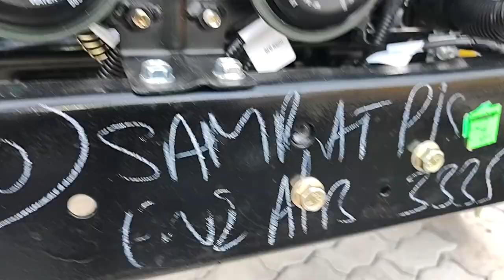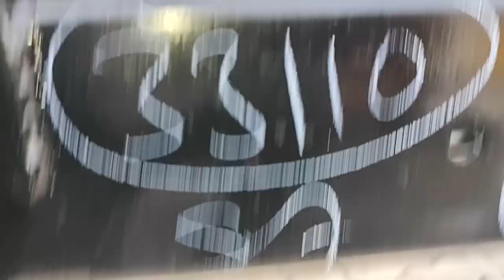SML BS6 Bus Cowl & Chassis Review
इस विडियो में आपको SML की BS6 बस के काव्ल और शैसी की सम्पूर्ण जानकारी प्राप्त होगी कृपया पूरा विडियो देखें।

हमारी सेवाएँ --
1. कार, ट्रक और बस की सभी प्रकार की मरम्मत।
2. सभी ब्राण्ड की कार, ट्रक और बस के नए व पुराने स्पेयर पार्ट्स उपलब्ध कराना।
3. प्रदूषण जांच करना।
4. सभी प्रकार के वाहनों का सस्ते दामों में इन्शुरेंस / बीमा करना।
5. भारत के किसी भी राज्य में वाहनों पर हुये चालान को भरना।
6. नयी कार, बस व ट्रक पर सस्ती दरों पर फ़ाइनेंस सुविधा दिलवाना।
7. पुराने वाहनों को खरीदना व बेचना।

यदि आप की कार, ट्रक या बस में किसी भी प्रकार की कोई परेशानी हो और वो कोई सही न कर पा रहा हो तो हमारी वर्कशॉप में लेकर आए, आपके वाहन की सभी परेशानियाँ दूर हो जाएंगी। हमारा नारा है - उम्दा काम, उचित दाम। अपनी सलाह और शुभकामनाएँ देने में हिचकिचाएँ नहीं, कमेंट बॉक्स आपके मैसेज का इंतज़ार कर रहा है।

हमारी वर्कशॉप का पता --
A-1, डिफेंस कॉलोनी, NH19, इकदिल (दक्षिणी), इटावा, उ॰प्र॰ - 206126

SML
SML Isuzu
SML Isuzu Trucks
Best Truck of India
Japanese Truck in India
SML Service Centre in Etawah
SML Santosh Automotive
SML Truck Centre Near Me
SML Truck Review
Truck Review India
Indian Trucks
Low Price Indian Trucks
SML Truck Service
Original Equipments of SML
Truck Mechanic in Etawah
SML Santosh Automotive
Trucks Auto Finance
Easy Auto Loans Facility
Low Price Trucks
Truck and Bus Servicing
Ekdil Etawah Uttar Pradesh
Alok Sharma Santosh Automotive